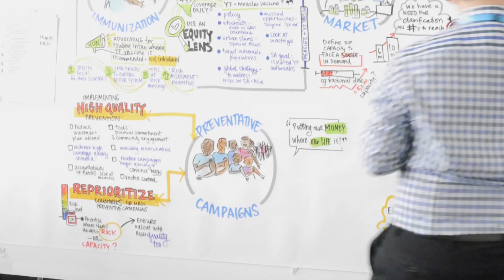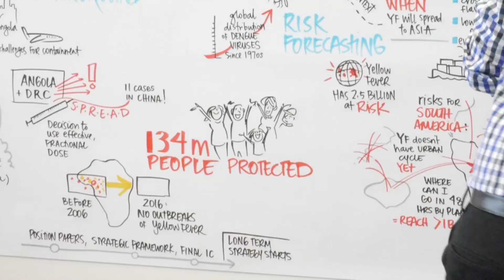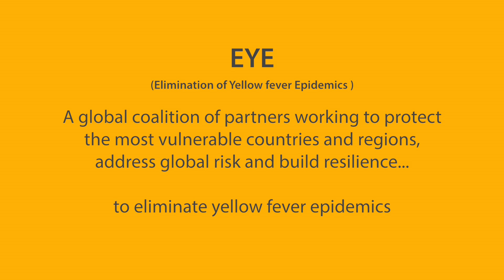WHO: EYE strategy - Working together for eliminating yellow fever epidemics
Changes in the way humans live and work, and the resurgence of mosquito vectors, particularly the aedes aegypti mosquito (which spreads Zika, dengue fever and chikungunya), have raised the global risk of yellow fever. Two large yellow fever outbreaks- in Angola and the Democratic Republic of Congo are now under control but these are just warnings of bigger outbreaks to come if action is not taken. A coalition of partners working to stop yellow fever outbreaks met in Geneva on September 12 to develop a new strategy - Eliminating Yellow fever Epidemics (EYE). This strategy aims to protect the populations most at risk, ensure a ready supply of yellow fever vaccine, build resilience in urban centres and prevent international spread. Watch the video to learn more.